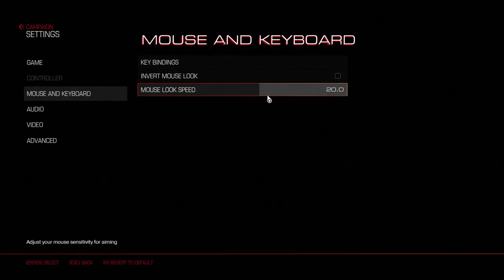DOOM - Know Your Enemy